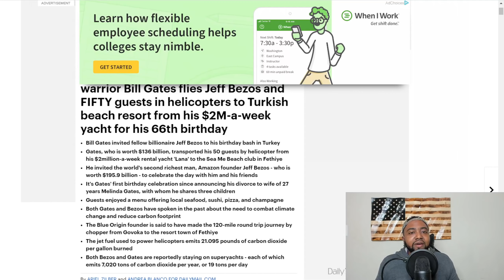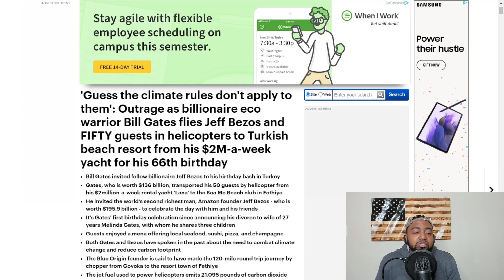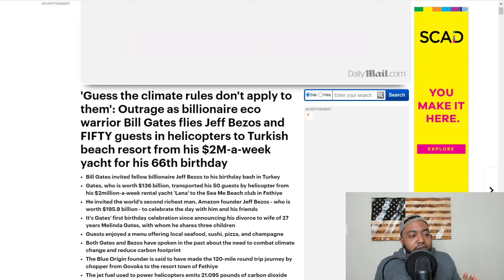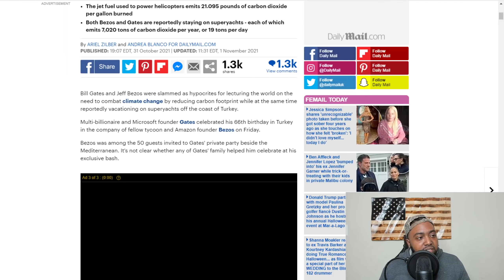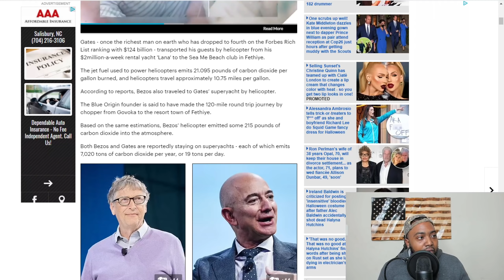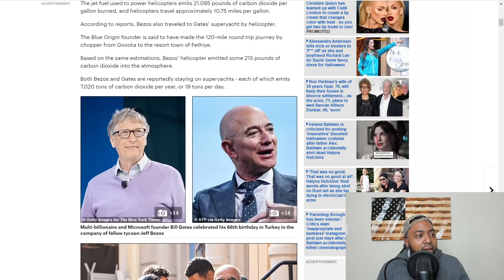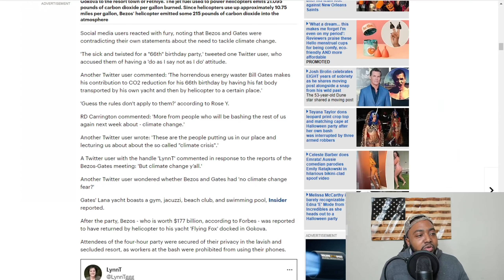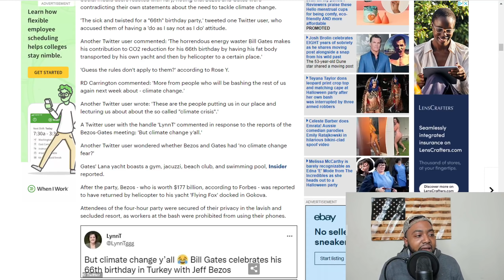Biden Falls Asleep At Climate Summit As Climate Hypocrites Bezos & Gates Get ROASTED For Yacht Party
Social media erupted on Monday when a viral video appeared to show President Biden dozing off during opening speeches at the 2021 United Nations Climate Change Conference.

The 78-year-old Biden – who warned military service members this summer that top Pentagon officials consider climate change to be the "greatest threat" to America’s national security in the coming years – sat with his arms crossed, appearing to drift in and out of sleep, in video shared by Washington Post reporter Zach Purser Brown.

Bill Gates and Jeff Bezos have been slated as “hypocrites” for calling for action on climate change while reportedly partying on a mega yacht at a closed bay in Turkey.